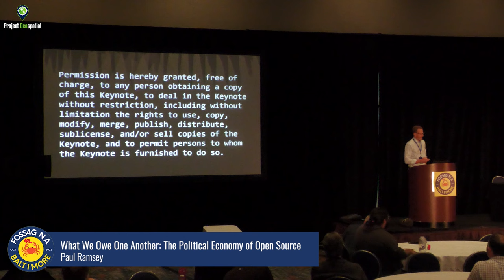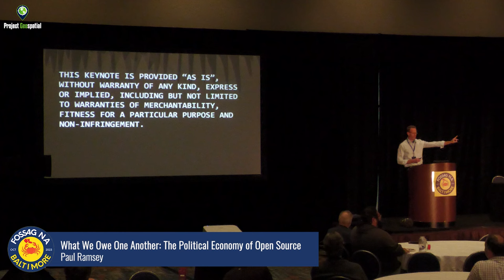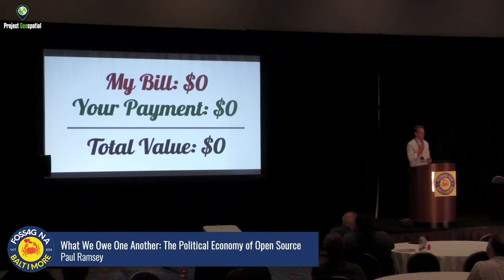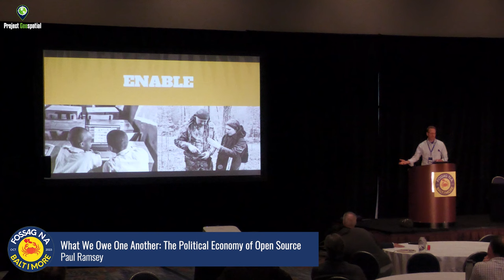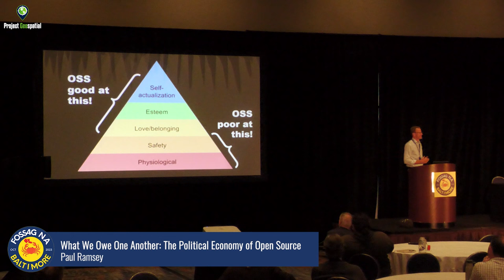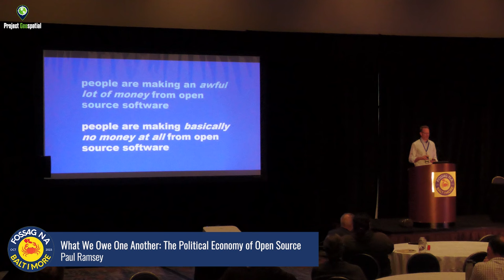FOSS4GNA 2023 | What We Owe One Another: The Political Economy of Open Source - Paul Ramsey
Summary:
Paul Ramsey delivers the closing keynote at FOSS4GNA 2023, discussing the paradox of open source software's apparent lack of economic value despite its widespread use and development. He explores the tension between the open source promise of owing nothing and the economic reality of individuals needing to make a living. Paul emphasizes the role of consulting as a viable way for developers to monetize their expertise and discusses the challenges this model poses for maintaining large, critical software infrastructure.

Highlights:

🌐 FOSS4GNA 2023 closing keynote by Paul Ramsey explores the economic paradox of open source software.
💼 Consulting emerges as a key means for open source developers to monetize their expertise.
📉 Tension arises from the clash between open source's non-monetary promise and economic necessities.
🔄 The perpetual growth and development of open source challenge traditional economic principles.
💰 Paul reflects on the value of his keynote, given freely in exchange for nothing, and questions its economic worth.
🤝 Open source lacks a clear economic model, involving society, relationships, and non-monetary obligations.
🚀 Despite the challenges, open source software continues to evolve and outcompete alternatives.